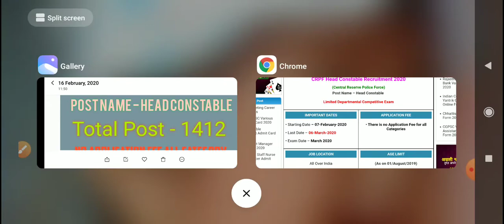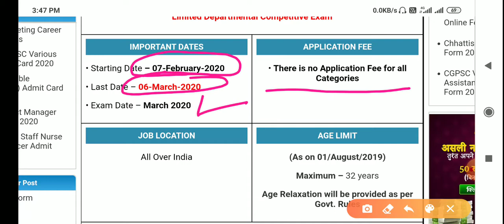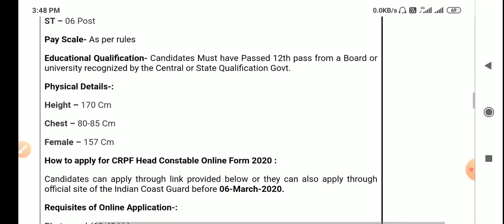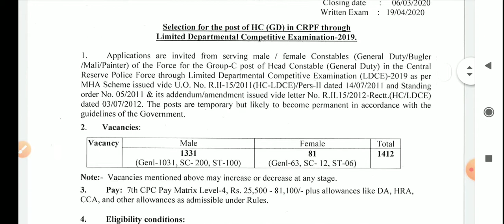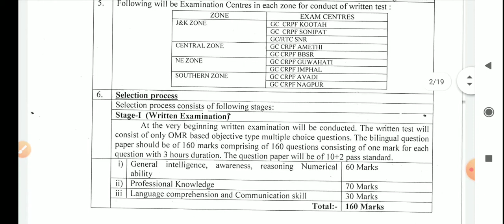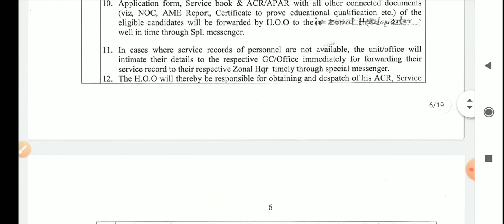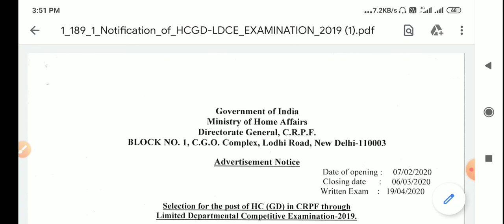CRPF New Requirements - 2020 || No Application Fee || फार्म शुरू जल्दी भरे ।।